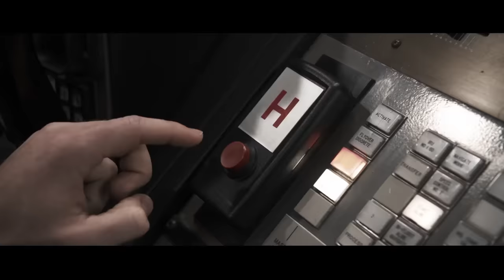Conan's Origin Story | CONAN on TBS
How did Conan become the greatest talk show host ever? There are many rumors but only one true tale of Conan's beginning.